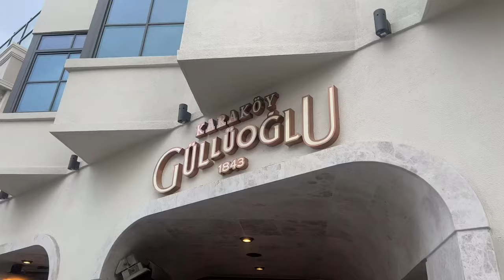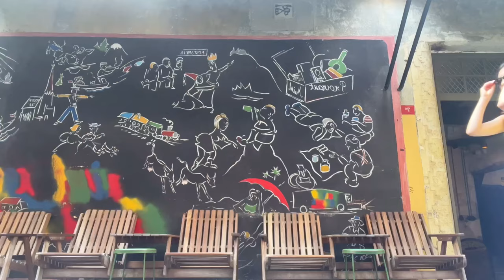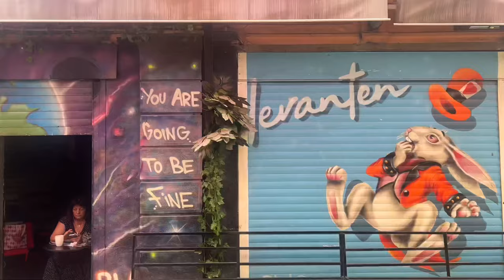3 Days in Istanbul | Hagia Sophia, Galata Tower, Grand Bazaar, Baklavas! (JAPANESE + ENG SUB)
hi everyone!

this is part 2 of my turkey vlog, i spent 3 days exploring the city for the first time and it was one of the most memorable and fascinating cities I've ever been to. 3 days were too short to see everything, can't wait to go back again!!

こんにちは〜リナです
家族のトルコ旅行、PART2、イスタンブールVLOGお楽しみください💖

Where I stayed: The Haze Karaköy

Dinner Spots:
Day 1: Bosphorus Dinner Cruise
Day 2: Seven Hills Restaurant
Day 3: Mükellef Karaköy